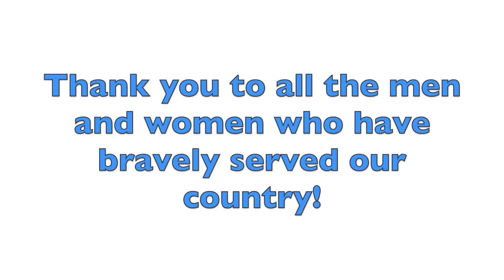God Bless the USA - Lee Greenwood (Acoustic Ukulele Cover)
Thank you to all of the men and women who have bravely served our country! 🇺🇸 ❤️